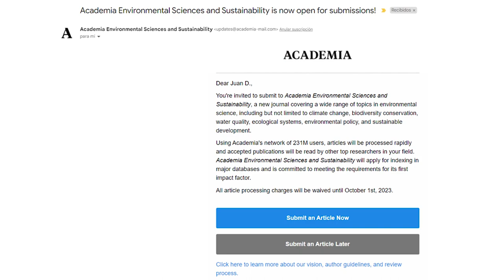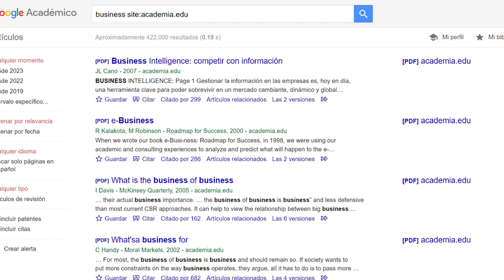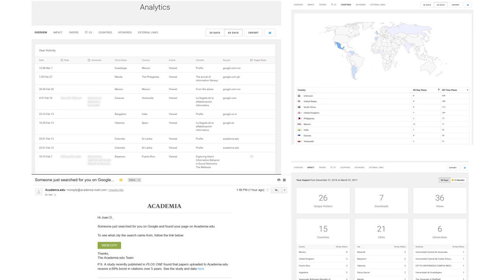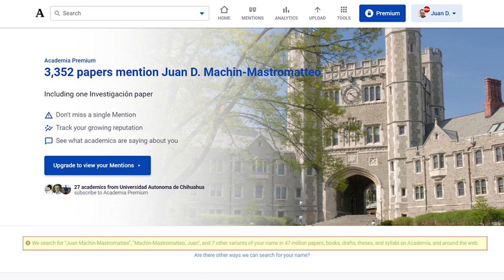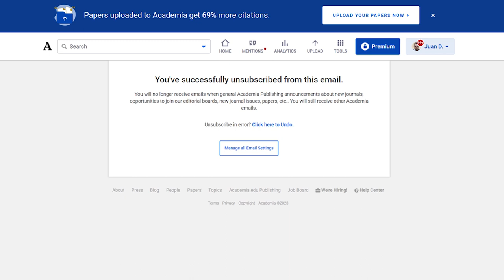¿Qué pasa con Academia.edu?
En esta editorial comento acerca de algunos desarrollos del portal Academia.edu y cómo sus correos y portal de paga se acerca peligrosamente a que le percibamos como parte del circuito predatorio de publicación científica.

Capítulos
Introducción 00:00
¿Qué pasa con Academia? 01:09
¿Será confiable? 02:19
¡Advertencia! 03:56

Contiene fragmentos de: La Camisa N*gra (Juanes, 2004)